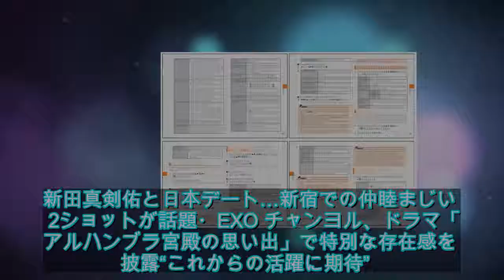【PHOTO】EXO チャンヨル、スケジュールのためパリへ出国…快適な空港ファッション - ライブドアニュース